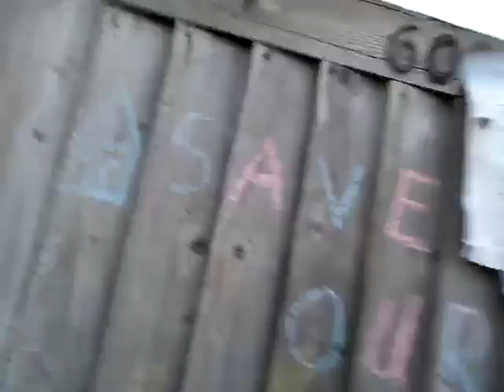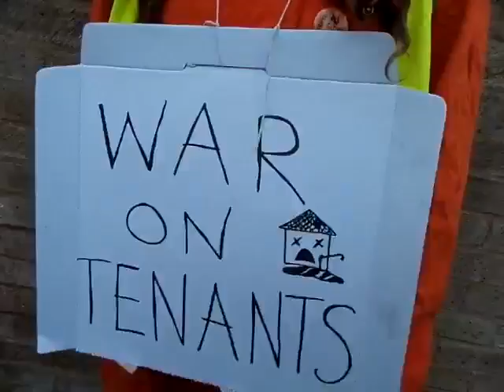Sweet Beginnings - Block the Smashers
We got up extremely early to catch the mysterious contractors who came every morning to smash up the empty Sweets Way homes. Sadly there were only 3 of us available and since blockading is not one of our best skills, we aimed for stalling the works for as long as we could and started our Live Revolutionary Confrontational Theater..  To be continued in the next episode ;)